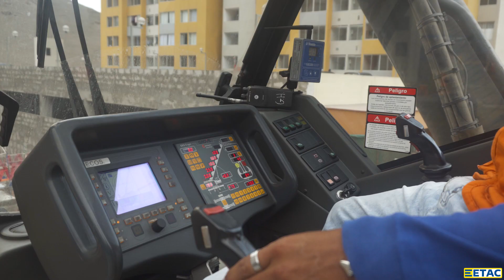ALAMEDA RIMAC - GRUA MOVIL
Alameda Rimac es un gran proyecto inmobiliario tranquilo y seguro, con más de 3792 departamentos construidos en 28 torres y tendrá un total de 5,984 departamentos en un terreno de 314,000 m2 con excelentes áreas comunes como, losas deportivas, salas de usos múltiples, circuito de ciclovía y áreas verdes.
Nos sentimos felices de poder participar de este gran proyecto con nuestros equipos de izaje. En este caso con nuestra grúa móvil de 80tn marca Grove

¡Gracias a Besco por la confianza!